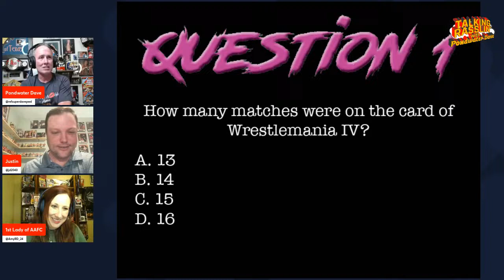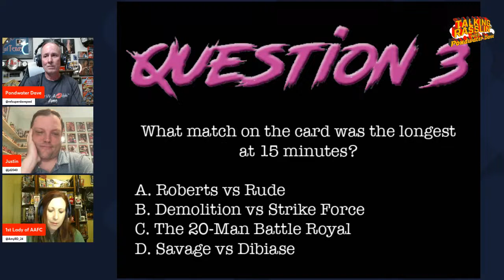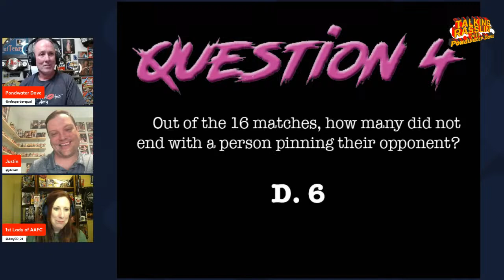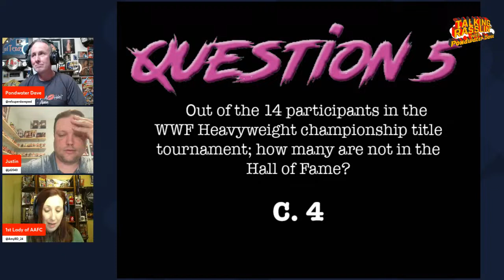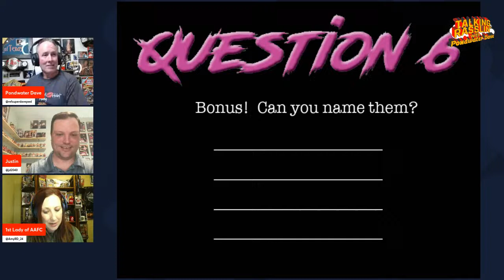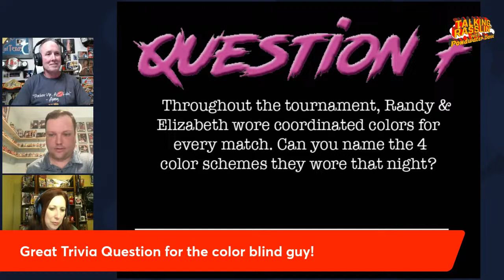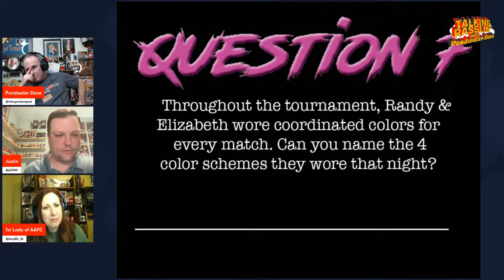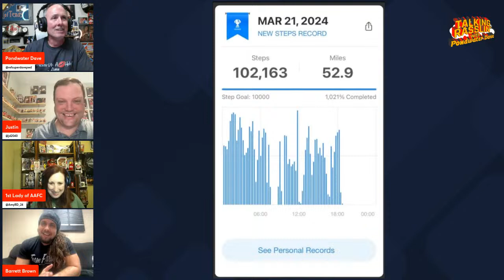STRAY DOG BARRETT BROWN: UNLEASHED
Since his debut in 2010, Barrett Brown has captivated audiences globally with his electrifying performances! He has left an indelible mark from WWE to AEW, ROH, NWA, NJPW Strong, and more than 50 other promotions. Notably, on December 8, 2017, he clinched the prestigious NWA World Junior Heavyweight Championship! Barrett's unparalleled determination and physical prowess set him apart, making him a true force in the wrestling world. Join us and delve into Barrett's awe-inspiring saga in professional wrestling!